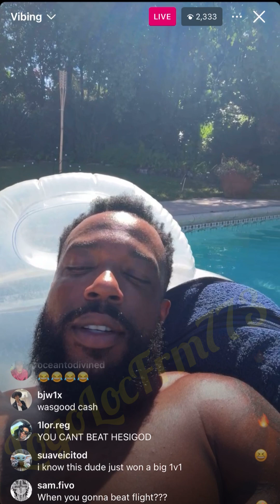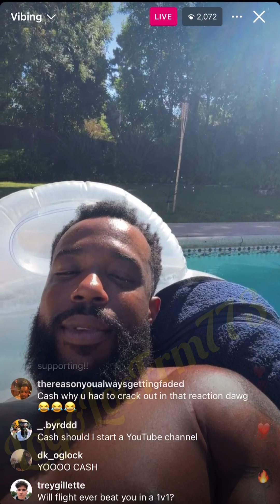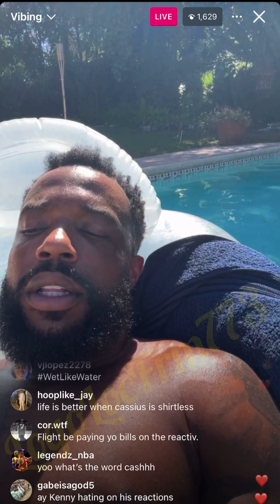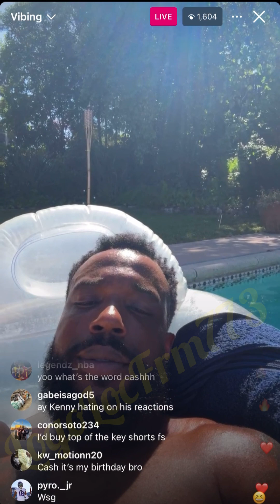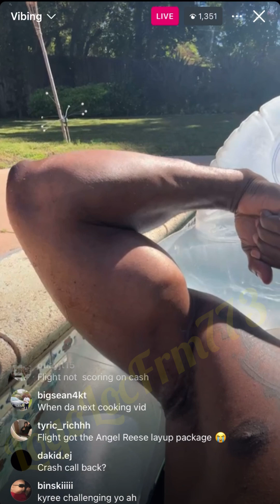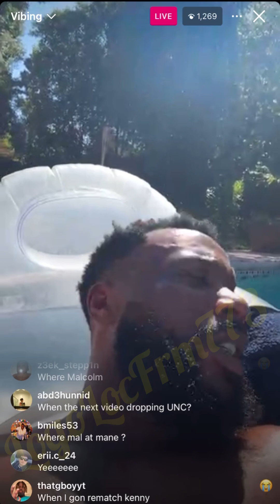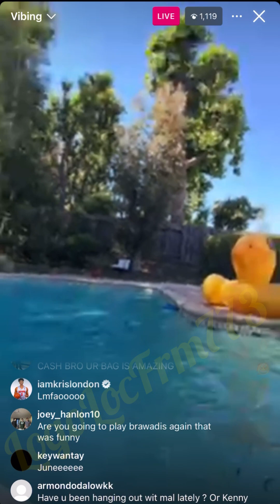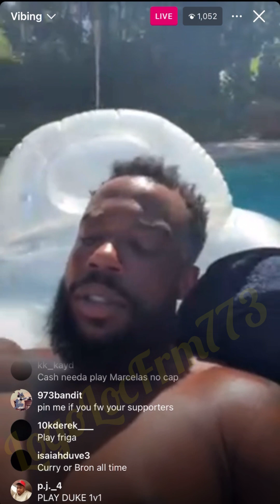Cash Nasty “ I’m 4-0 in June” iglive 2024